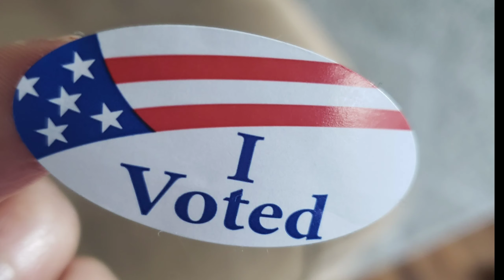First time to vote|PinayinAmerica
First time to vote in person. Nag costume si Liam sa daycare.No trick just treat.
xoxo,
The Hamon's